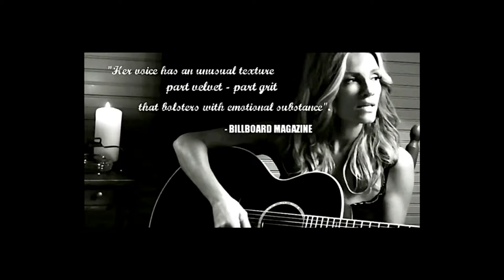Coley Mccabe - "I'm Not Made THAT Way"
Coley McCabe is an American country music singer. In 2000, she signed to RCA Records Nashville and released two singles. The first of these, "Grow Young with You" (a duet with labelmate
Andy Griggs), was also included in the soundtrack to the 2000 film Where the Heart Is.A second single entitled "Who I Am to You" followed, but McCabe never released an album. She also co-wrote SHeDAISY's 2001 single "Lucky 4 You (Tonight I'm Just Me)."

Coley McCabe is a platinum-selling songwriter who hails from West Virginia.  She has performed numerous times on the Grand Ole Opry.  While on RCA Records her song “Grow Young With You” was featured in the Natalie Portman / Ashley Judd film, “Where The Heart Is,” Her writing credits include the award winning group SheDaisy and legendary Loretta Lynn. She also starred in the
feature film “Alabama Love Story.”

CMA of Texas Songwriter of the Year Thom Shepherd is originally from St. Louis, MO, is the writer of two number one country songs, “Riding with Private Malone” and “Redneck Yacht Club,” three Texas Music number ones, “Beer Season,” “My Texas,” and “The Night Is Young,”  has had over 100 songs recorded by other artists, two songs on Grammy nominated albums, and multiple top ten hits nationwide and in Texas. He appears in “The Parrot Heads Documentary” with Jimmy Buffett.

Labels: RCA